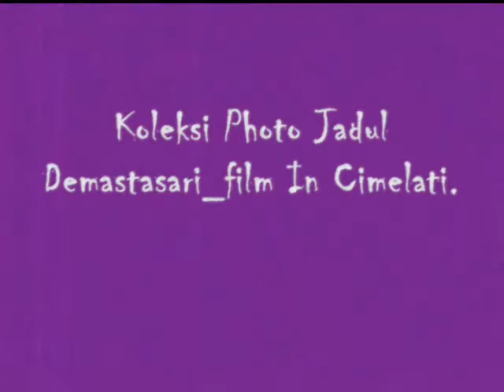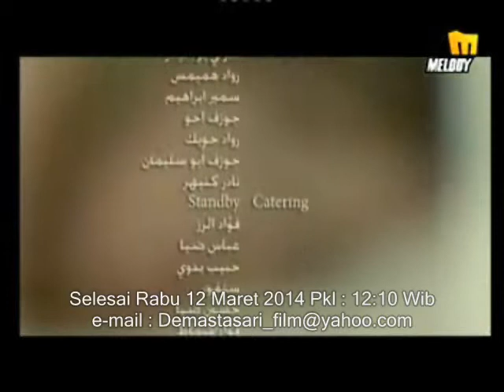"Demasta Sari Film" Jadul